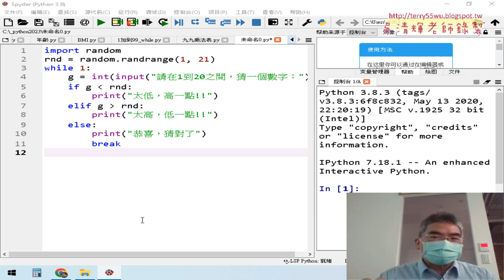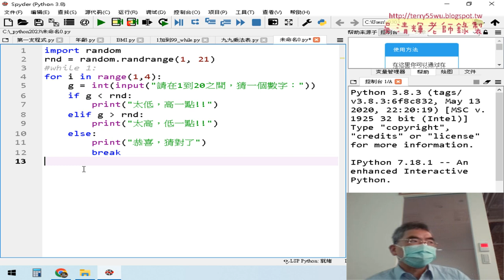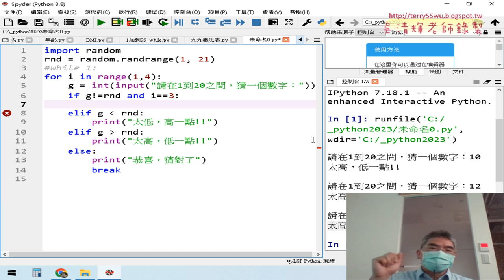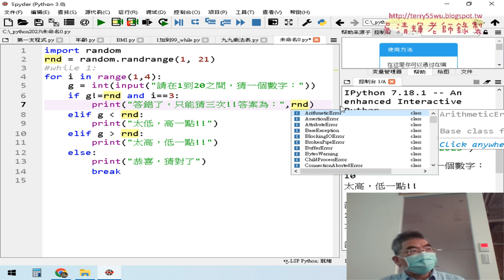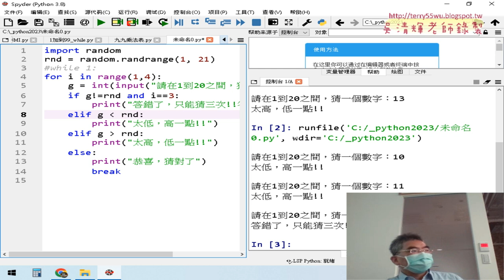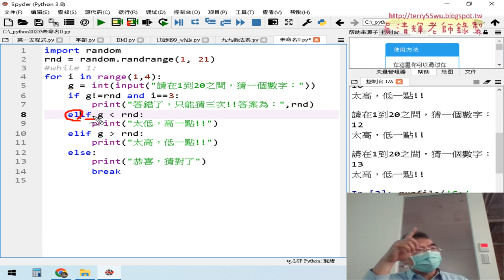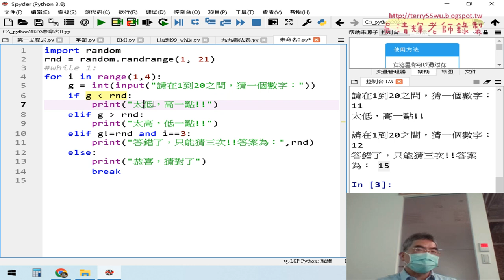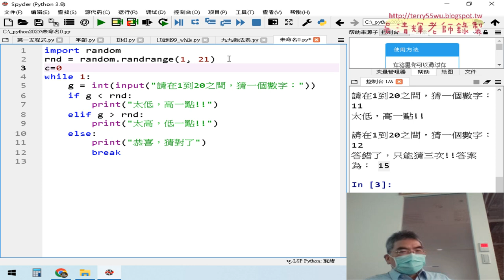02 將while迴圈改為for迴圈限制只能猜三次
01_重點複習與猜數字限制只能猜三次
02_將while迴圈改為for迴圈限制只能猜三次
03_證照考試介紹與限制只能猜三次
04_猜拳小遊戲與串列說明
05_用串列計算輸入的成績
06_外部讀檔與切割與轉型
07_寫出成績報表串接為s再輸出
08_讀取會員資料前十名

課程簡介：
1.建置Python開發環境與程式測試
2.基本語法與結構控制件
3.迴圈資料結構與自訂函數
4.串列、字典與檔案與資料庫處理
5-1.開放資料處理CSV和JSON資料處理(停車與PM2.5)
5-2.開放資料處理練習題_新北市開放資料JSON
5-3.GOOGLE雲端當CSV來源與CSV處理
5-4.網頁資料擷取基礎與外匯
5-5.網頁資料擷取台彩與股市資料
5-6.擷取網頁上櫃股票行情
6.使用Pandas與處理_Excel_試算表
7.VBA與Phython連結MYSQL資料庫
8.視覺化報表使用圖表繪製

吳老師  111/5/10